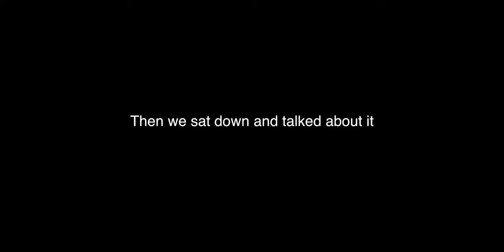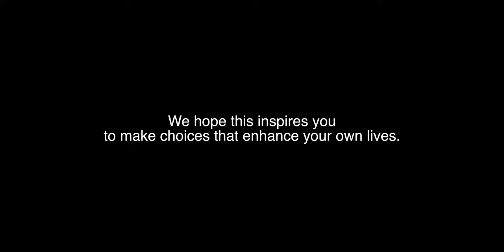We quit the Internet (NOT Clickbait)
We quit using the internet.  Then we sat down at the end of the day and talked about how it made us feel.  This is that video.